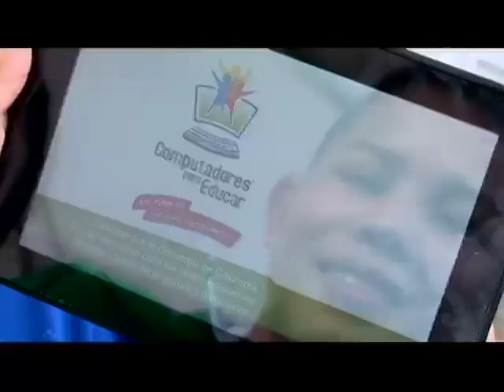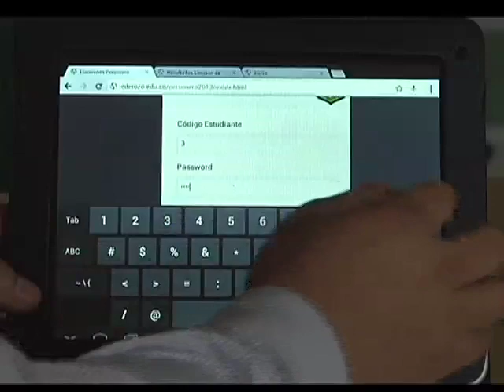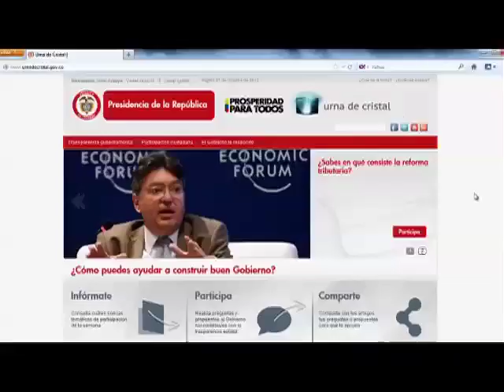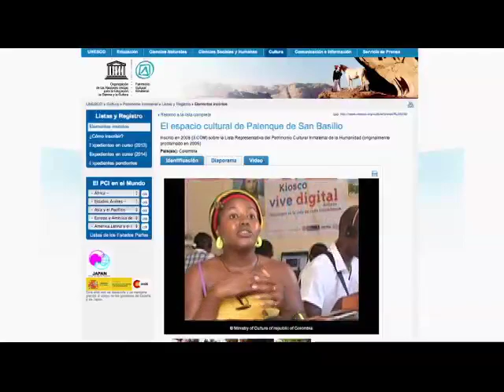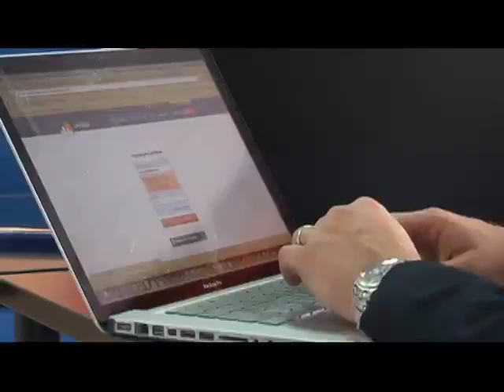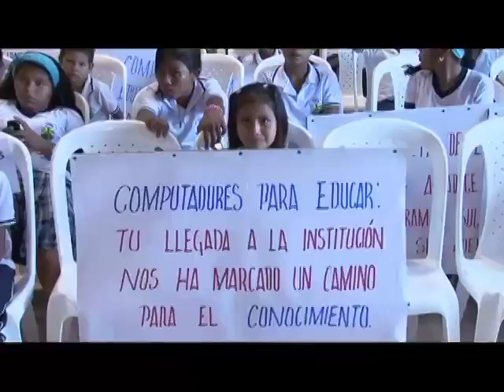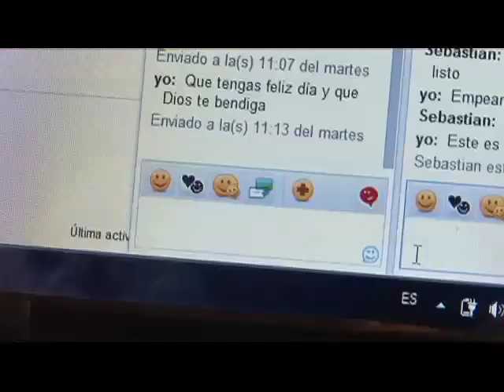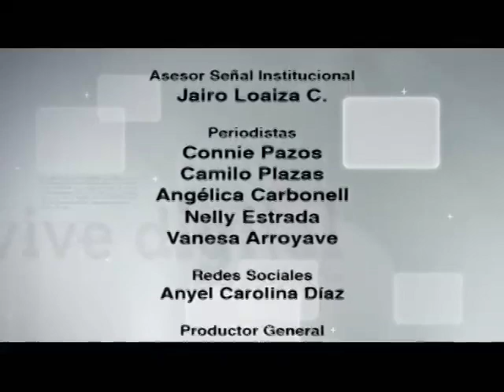Vive Digital TV - Tabletas para la educación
En esta nueva emisión de nuestro programa Vive Digital TV, les mostraremos los diferentes usos y aplicaciones que los estudiantes y profesores de las instituciones públicas le están dando a las tabletas entregadas a través del programa Computadores Para Educar.